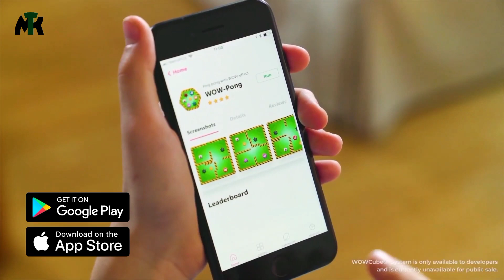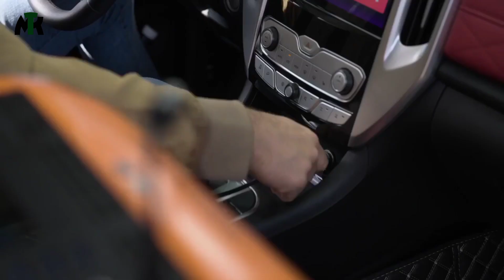8 Cool Gadgets on Amazon | Gadgets Under Rs,299 to 500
8 Cool Gadgets on Amazon | Gadgets Under Rs,299 to 500

1. Ginko Book Light

2. Wow Cube
👉no available

3. Rokid Air

4. Heat Gun

5. Crescent 3
👉no available

6. RHK26 Microphone

7. Gaming Mouse

8. Power Station
👉no available